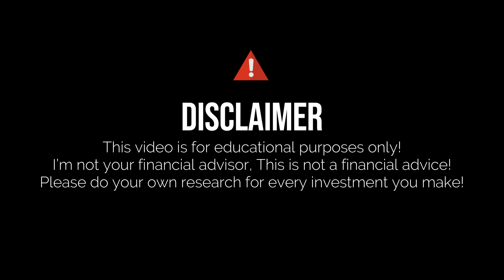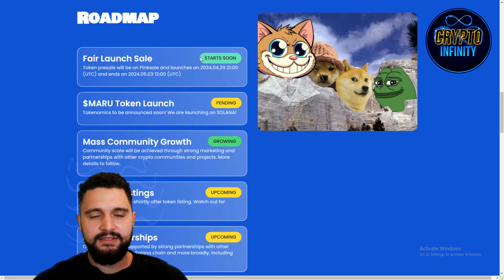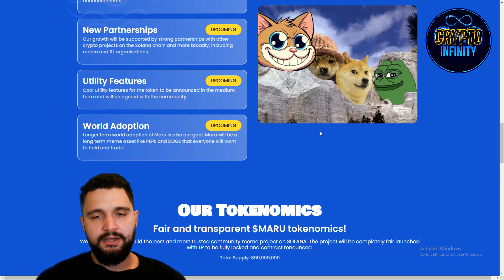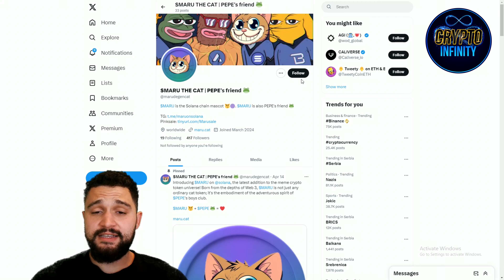🔥 PEPE'S TRUSTED CAT FRIEND 🔥 $MARU 🔥 Your Ticket to Memetastic Trading Adventures on Solana!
Say hello to MARU, the adorable cat mascot taking the Solana ecosystem by storm! As the newest meme crypto token, MARU promises a blend of excitement, community, and potential gains. Get in on the action early by participating in the presale event on Pinksale. Whether you're a seasoned crypto investor or just starting out, MARU offers an opportunity to be part of something special.

●▬▬▬▬▬▬▬▬ 🔥 Secret Calls 🔥  ▬▬▬▬▬▬▬▬●

●▬▬▬▬▬▬▬▬ Useful Links  ▬▬▬▬▬▬▬▬●